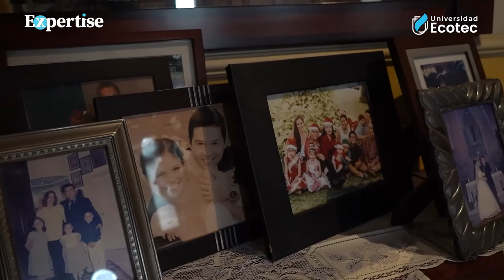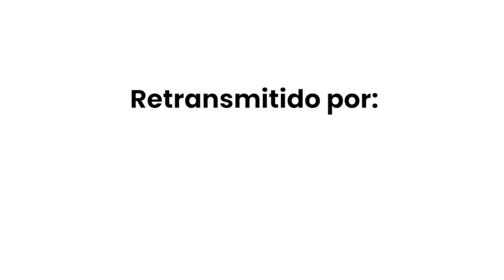EXPERTISE CON RAFAEL HERNÁNDEZ